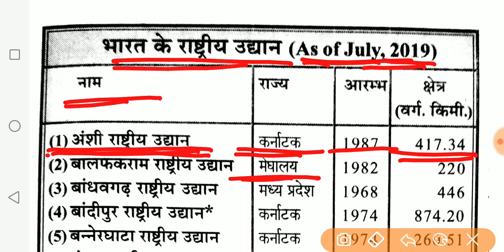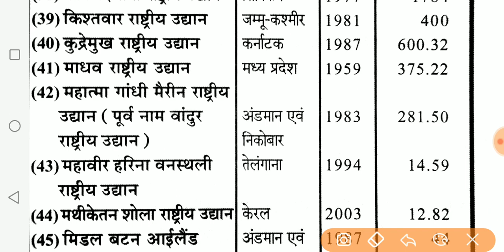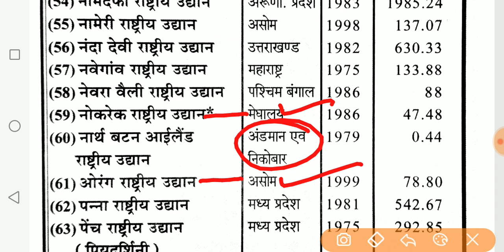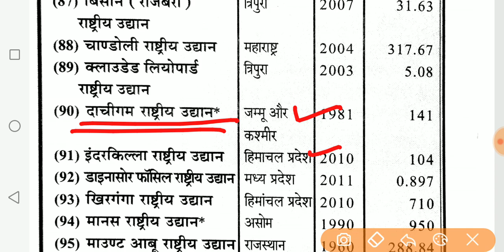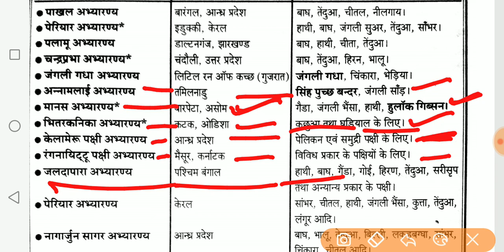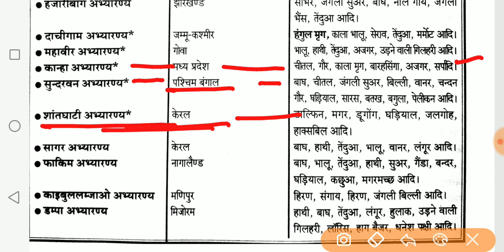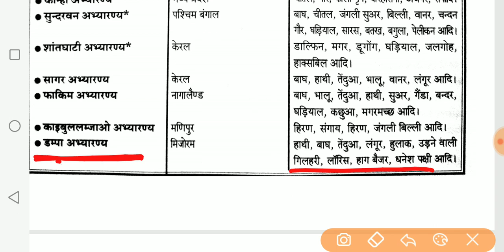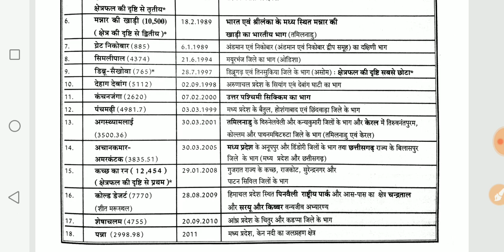राष्ट्रीय उद्यान वन्यजीव अभयारण्य जैवमण्डल रिजर्व।BEO ROARO UPPCS UPSSSC & OTHER STATE EXAM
Environment study
Bio diversity
National park
Biosphere reserve
Wild life sanctuaries
Beo environment questions
Beo
B e o
Beo prepration 2020
Khand shiksha adhikari
Beo previous year question
Examlearner Environment video
Bdo exam previous year question
Beo2020
Examlearner current affairs
Roaro
Uppcs
Bpsc
Mppsc
Jpsc
Hppsc
Ukpsc
Examlearner